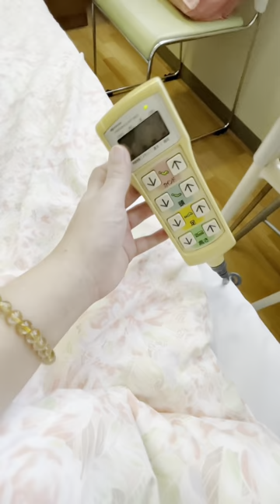[JP viva] Review phòng bệnh ở Nhật - Nhập viện sinh con 🤰🏻👶🏻🎉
Mình sẽ làm một series sinh con ở bệnh viện Nhật cho các mẹ bầu tham khảo nha!
🏪 Tổng hợp các món đồ hữu ích mua ở chỗ nào